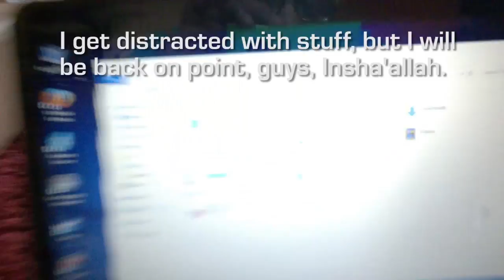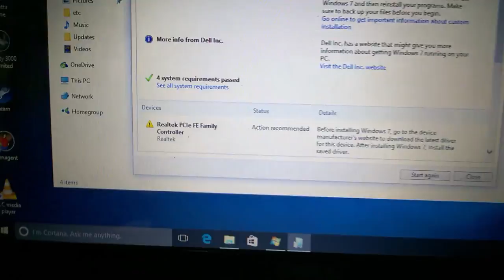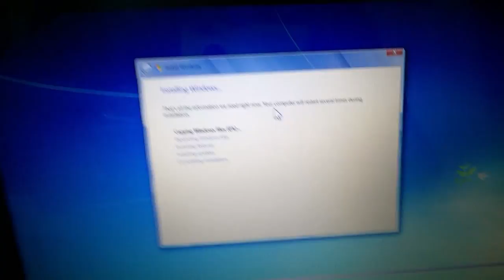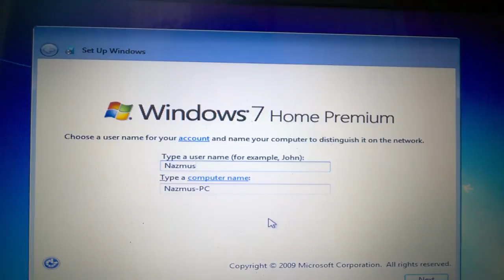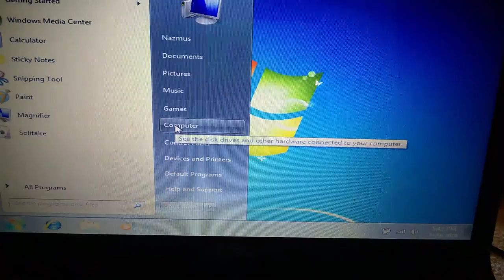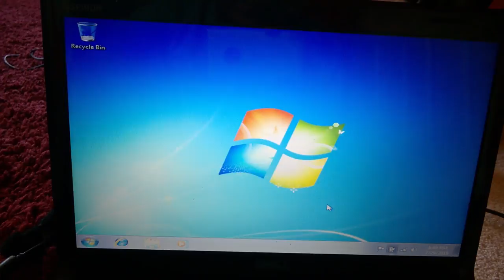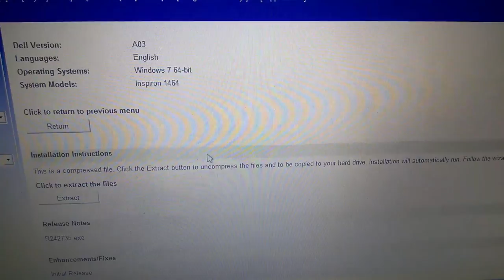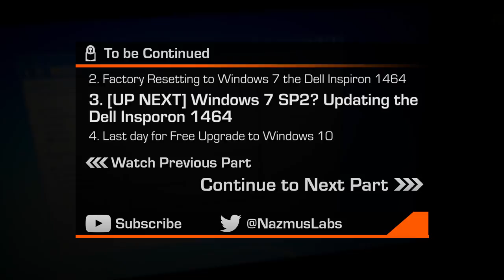Factory Resetting to Windows 7 The Dell Inspiron 1464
I am on a journey to bring back my old Dell Inspiron 1464 to its original state, using the OEM Windows 7 installation DVD! Time to start copying files. Hold on everyone!